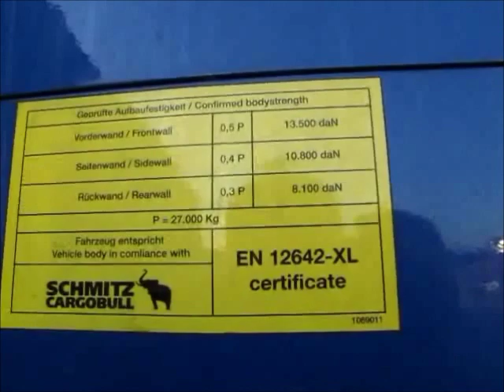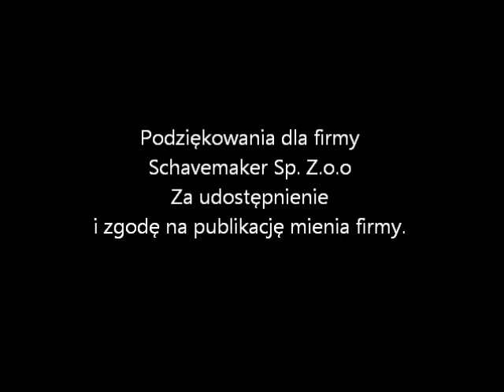Naczepa do ciężkiej pracy- Schmitz XL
Typowa naczepa do transportu ciężkich materiałów. Solidna konstrukcja pozwalająca również na transport multimodalny. Żółte punkty na boku naczepy wyznaczają miejsce kontaktu haków wózka widłowego, który wstawi naczepę na wagon pociągu.
Naczepa posiada certyfikat EN 12642xl co oznacza wzmocnioną konstrukcję. Dzięki odsuwanemu dachowi,rowie w podłodze i burtach naczepa staje się bardzo uniwersalna. Pozwala załadować wiele typów ładunków.